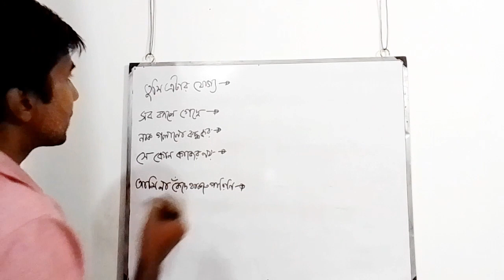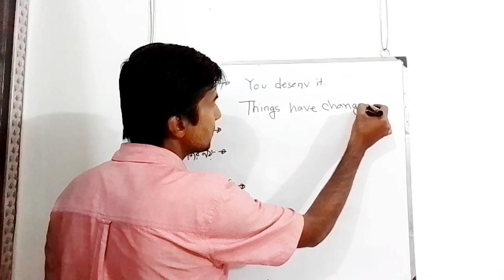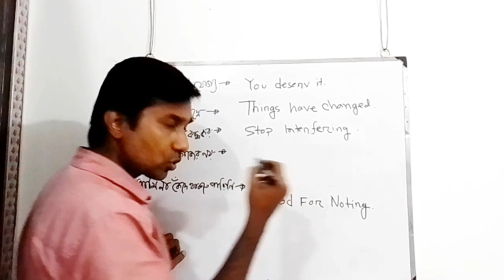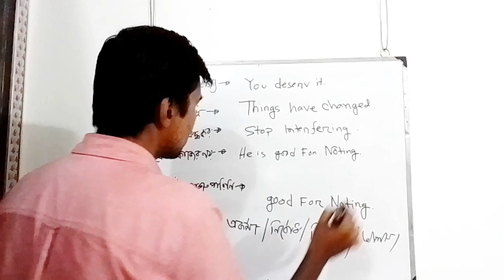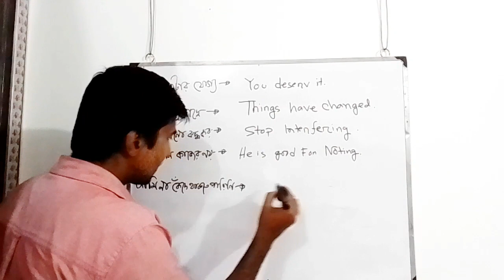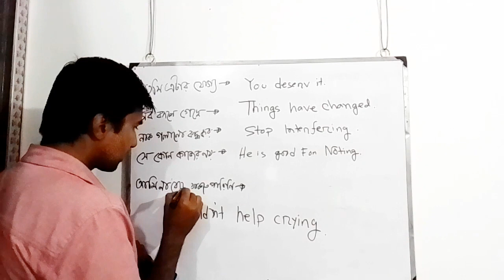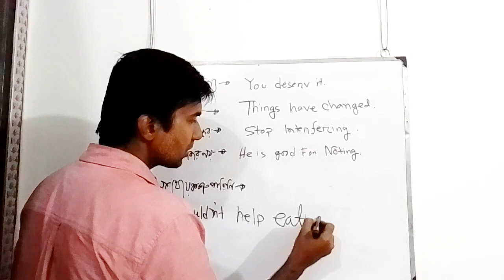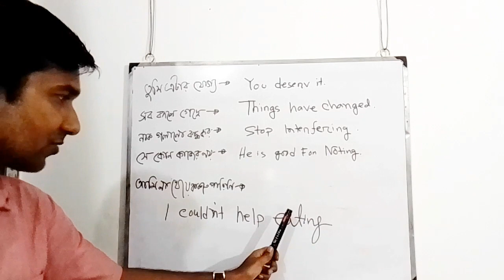English speaking । english to bangla speaking । daily english speaking practice